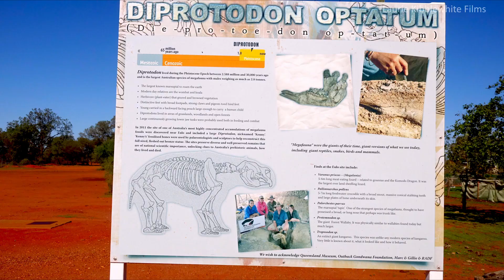ON THE ROAD 2019 EP 24 - Eulo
I was in Cunnamulla, and intended going to Thargomindah. But as was the case on a previous occasion, flooding rains had closed the road. And so, I decided to travel north from Eulo, and head towards Quilpie.